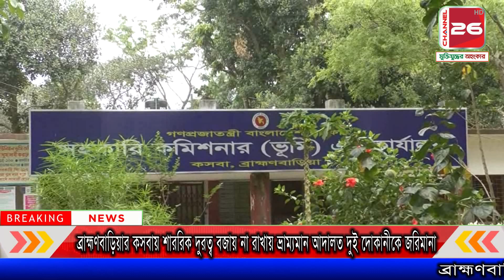ব্রাহ্মণবাড়িয়ার কসবায় শাররিক দুরত্ব বজায় না রাখায় ভ্রাম্যমান আদালত দুই দোকানীকে জরিমানা | channel 26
আকলিমা রশীদ ঢালী পিংকী কসবা প্রতিনিধি,ব্রাহ্মণবাড়িয়াঃ ব্রাহ্মণবাড়িয়ার কসবায় শাররিক দুরত্ব বজায় না রাখার দায়ে দুই দোকানীকে জরিমানা করেন ভ্রাম্যমান আদালত।আজ দুপুরে কসবা পুরাতন বাজার মনিটরিংকালে শাররিক দুরত্ব বজায় না রাখার দায়ে দুই কাপড় ব্যবসায়ীকে দুই হাজার টাকা জরিমানা করেন ভ্রাম্যমান আদালত। ভ্রাম্যমান আদালত করোনা ভাইরাস থেকে রক্ষা পেতে জনগণকে সচেতন করেন এবং এক ভিক্ষুককে মাস্ক কিনে দিয়ে সচেতন করতে সচেস্ট হন ভ্রাম্যমান আদালত।কসবা সহকারী কমিশনার ভূমি হাসিবা খান টেলিভিশন সাংবাদিকদেরকে বলেন;করোনা থেকে রক্ষা পেতে হলে মাস্ক ব্যবহার করা খুবই জরুরী।তাই মাস্ক ব্যবহারের পাশাপাশি সকল ব্যবসা প্রতিষ্ঠানে শাররিক দুরত্ব বজায় রাখার আহবান করেন।ভ্রাম্যমান আদালত পরিচালনাকালে সেনাসদস্যরা উপস্থিত ছিলেন।